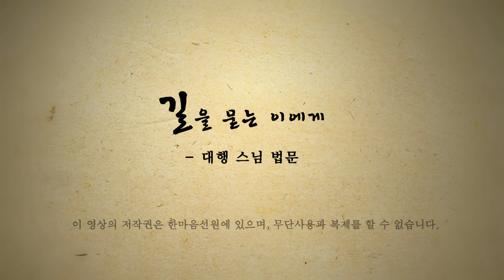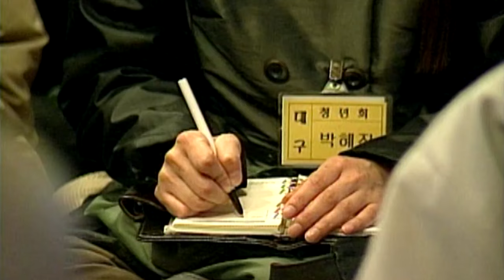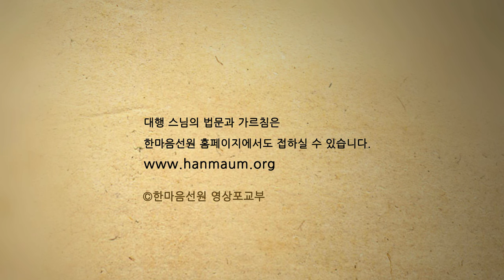대행 스님 법문_무조건 좋게 결정지어서 맡겨 놔라